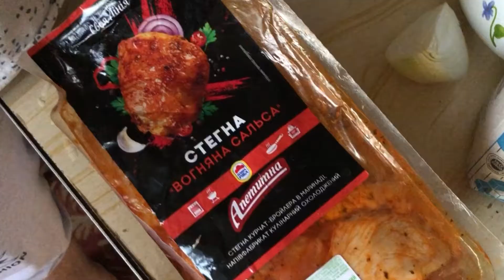А ВОТ И ЗАГОТОВКА ЕДЫ НА НЕДЕЛЮ | ГОТОВИМ НОВЫЕ ВКУСНЫЕ И ОЧЕНЬ ПРОСТЫЕ БЛЮДА😍 НЕОБЫКНОВЕННО ВКУСНО